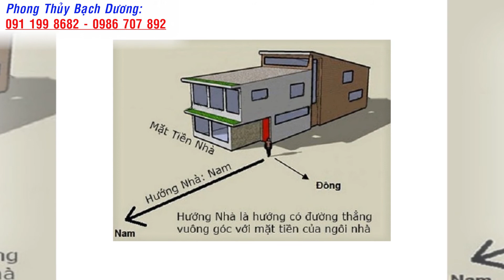LA BÀN HÓA GIẢI HƯỚNG NHÀ XẤU PHẠM TUỔI NHÂM TUẤT - 1982 VỚI NGÔI NHÀ HƯỚNG TÂY NAM PHẠM LỤC SÁT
Xem thêm:
1.Cách hóa giải hướng nhà xấu phạm tuổi chủ nhà

Dịch vụ cung cấp:
1. Tư vấn phong thủy nhà cửa, văn phòng, công ty - Bao gồm lập hồ sơ thiết kế kiến trúc
2. Tư vấn phong thủy nhà máy, quy hoạch khu đô thị
3. Tư vấn Phong thủy nhà thờ, đình, chùa, miếu, phủ
4. Tư vấn Tứ trụ, bát tự, Tử vi
5. Dịch vụ đặt tên công ty, tên thương hiệu, Logo nhận diện thương hiệu
6. Cung cấp Vật phẩm phong thủy, pháp khí phong thủy, Nguyên liệu - vật tư sản xuất - chế tác Vật phẩm phong thủy.
7. Dịch vụ xem ngày cưới hỏi, khai trương, ký hợp đồng.
8. Dịch vụ khai quang, điểm cốt, nạp khí cho vật phẩm phong thủy